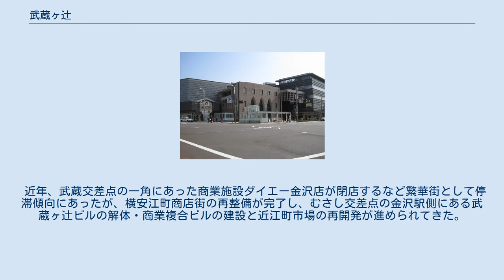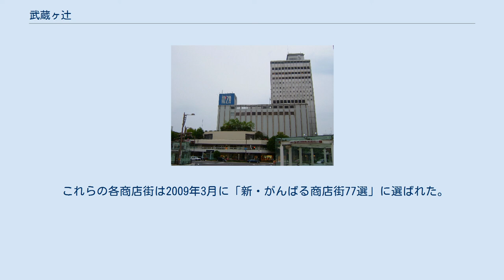武蔵ヶ辻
日本 」 中部地方 」 石川県 」 金沢市 」 武蔵ヶ辻 武蔵ヶ辻 武蔵ヶ辻（むさしがつじ）は、石川県金沢市の地域。
金沢市の交通の要所であり、古くからの繁華街でもある。
 武蔵ヶ辻の由来が記された石碑 武蔵ヶ辻の由来は諸説あり、加賀藩政時代に町人の武蔵庄兵衛が住んでいた、矢師の武蔵が住んでいた、武士の中川武蔵守の屋敷があった、などとされるが、いずれも有力説ではない。
どの説でも人名に由来しており、これが通称として現在でも使用されている また、辻は道路を表し、金沢城下の三叉路を形成していた。
この三叉路は、香林坊・宮腰（現在の金石）・橋場町へ通じており、古くから交通の要所でもある. 1970年（昭和45年）6月に、武蔵ヶ辻地区に住居表示制度が導入され、通称名である武蔵が町名として採用された（武蔵町）。
 武蔵ヶ辻は、加賀藩政期より商人が多く店を構えており、隣接する横安江町とともに古くから賑わいを形成していた。
1930年（昭和5年）11月に、実業家林屋亀次郎が建設したビルに三越金沢支店が5年契約で開業（1935年からは丸越として営業）。
これ以降、武蔵ヶ辻は百貨店を核とした商業地として発展をして行く。
 1960年代以降は、モータリゼーションの発展に伴い、代表的な商業地を片町に明け渡す。
香林坊も商業地として発展を続け、武蔵ヶ辻地区は商業地としての地盤沈下を防ぐべく、武蔵地区の再開発事業を実施。
1973年（昭和48年）10月1日に金沢名鉄丸越百貨店（当時、現在の金沢エムザ）と金沢スカイホテルを核テナントとした金沢スカイビルが開業した。
 近年、武蔵交差点の一角にあった商業施設ダイエー金沢店が閉店するなど繁華街として停滞傾向にあったが、横安江町商店街の再整備が完了し、むさし交差点の金沢駅側にある武蔵ヶ辻ビルの解体・商業複合ビルの建設と近江町市場の再開発が進められてきた。
 めいてつ・エムザおよび金沢スカイホテル 近江町いちば館 武蔵交差点周辺に北鉄バスグループと西日本ジェイアールバスの「武蔵ヶ辻・近江町市場」バス停があり、特に北鉄バスは市内を走る路線の多くが経由する拠点となっている。
バス停の名称は長年「武蔵ヶ辻」だったが、北鉄バスは2014年12月1日に、JRバスは2015年2月1日に「武蔵ヶ辻・近江町市場」に改称された。
そのほか、金沢ふらっとバスとまちバスのバス停もある。
北鉄バスののりばは6つあり、それぞれ番号と副称がつけられているため、これを用いて記述する。
特記なき路線は北鉄バスグループのものである。
 これらの各商店街は2009年3月に「新・がんばる商店街77選」に選ばれた。